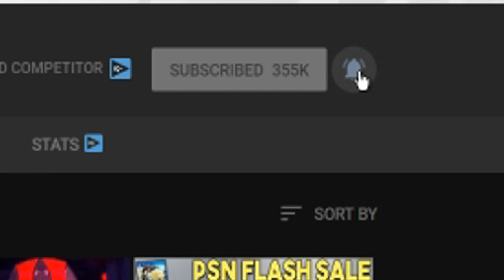5 NEW PS4 Games Coming Tomorrow + HUGE Final Fantasy 7 Remake REVEAL SOON!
Sources-
00:45 - 5 New PS4 Games Out Tomorrow

06:54 - Square Enix TGS 2019 Schedule Revealed